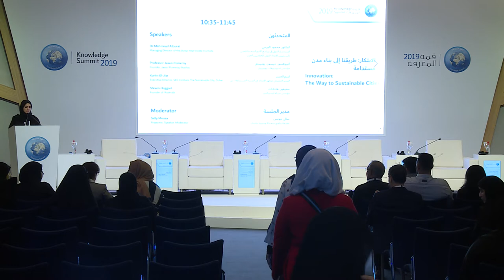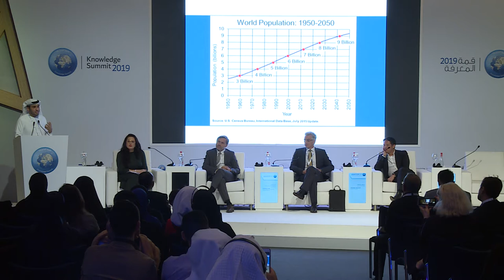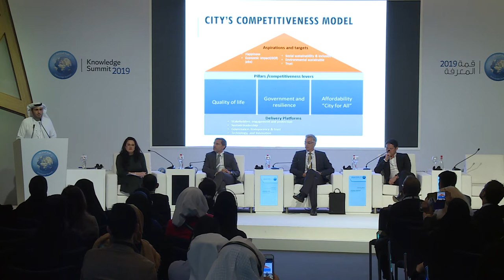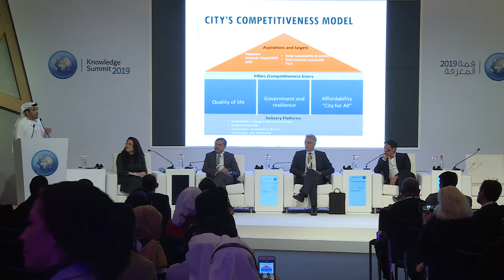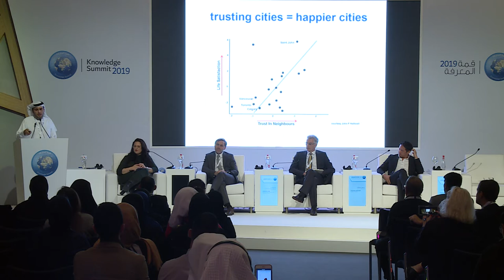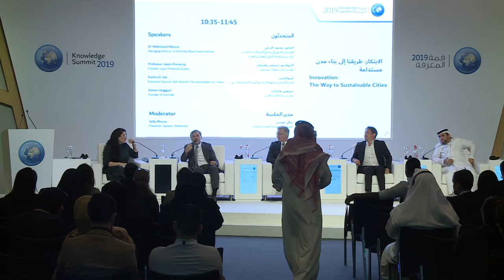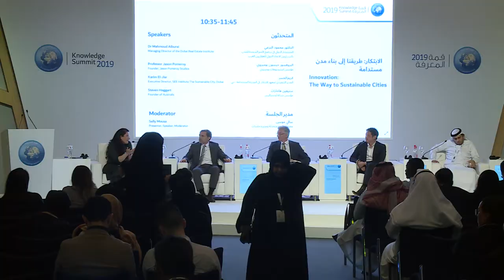Innovation: The Way to Sustainable Cities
Symbiotic societies:The new social design
Changing the Dynamics and engineering societies to create abundance
Sustainable cities around the world